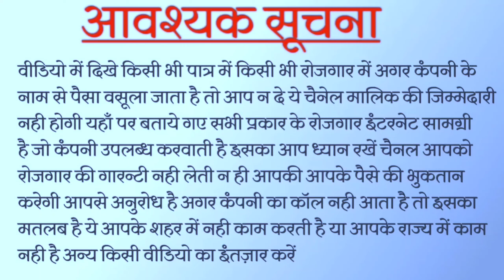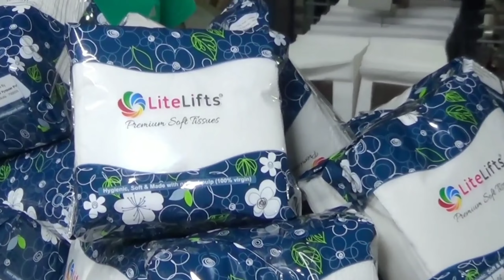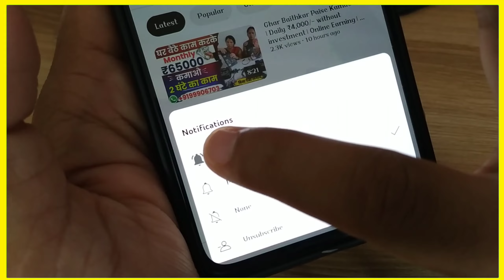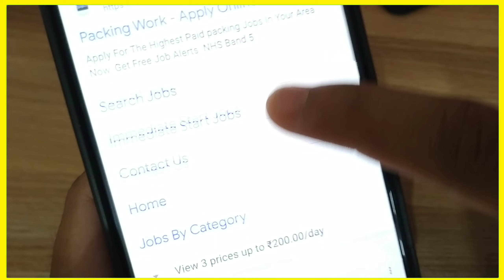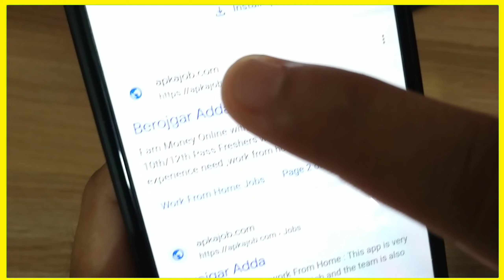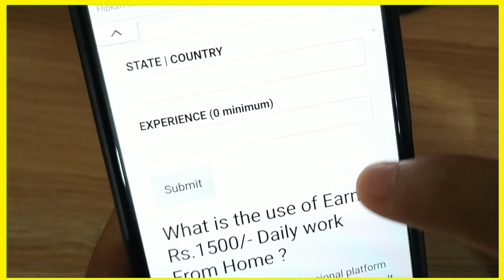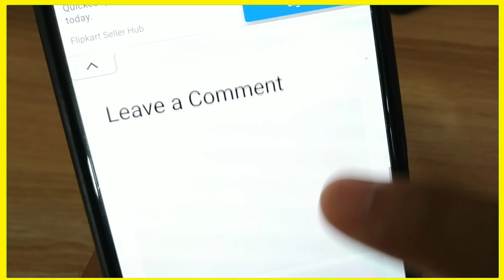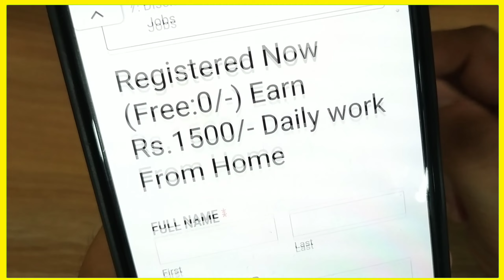घर बैठे पैकिंग काम करके कमाए 10000 Rs हरदिन😍😍| new business ideas 2023 | best small business ideas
2 घंटे पैकिंग करके 20,000 महीना कमाओ Packing Job at Home | Work From Home Jobs | घर बैठे पैकिंग करें Packing Job at Home | Work From Home Jobs 2023 |